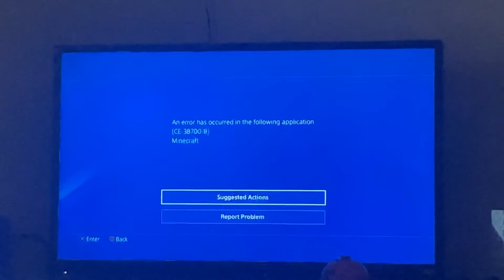Ce-38700-8 need help please